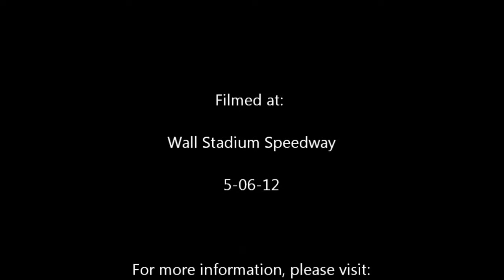May Ham Big Cars 5-06-12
The NEETS big cars compete in th May Ham 100 lap event.  Get up close and personal with on board shots of all the action.